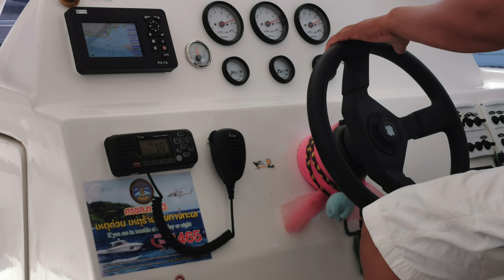Fast Boat From Koh Lipe to Pak Bara Satun Province